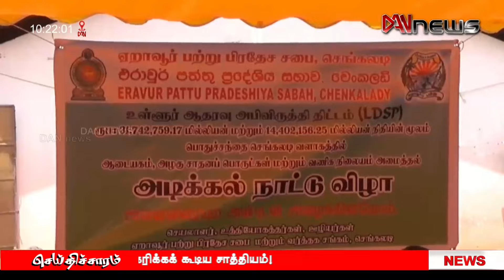டான் 10 மணி செய்திகள் | 14.05.2024